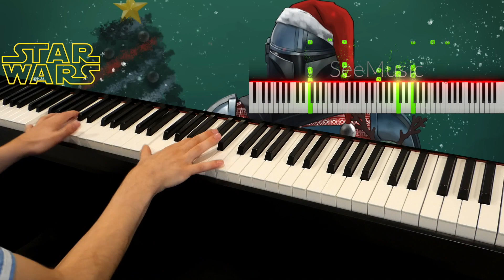Star Wars X Carol of The Bells (Piano Mashup) - Star Wars Christmas Music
It's almost Christmas and I wanted to do a Star Wars Christmas Mashup like some other music channels. So instead of mashing up just one theme with Carol of The Bells, I mashed up a bunch of them! Guess which ones! Special thanks for @AtinPiano 's versions which got me started on the right track.

Star Wars X Carol of The Bells
Original Star Wars Themes by John Williams
Carol of The Bells by Mykola Leontovych
The Mandalorian Theme by Ludwig Göransson
Thrawn's Theme by Sean Kiner